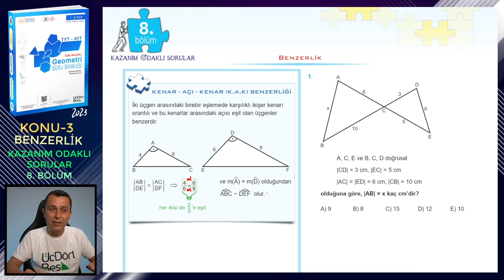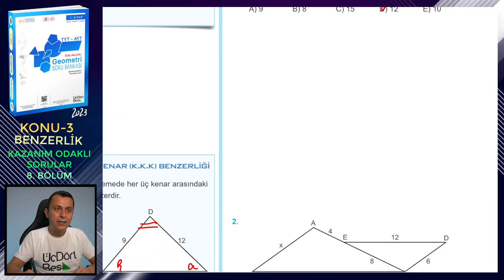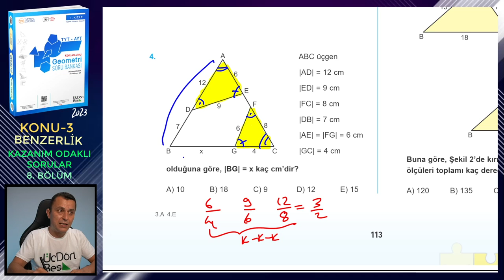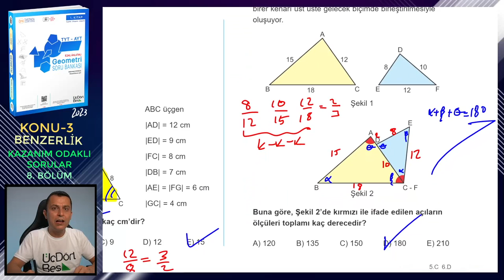8. BÖLÜM | KAZANIM ODAKLI SORULAR | BENZERLİK | ÜçDörtBeş GEOMETRİ SORU BANKASI